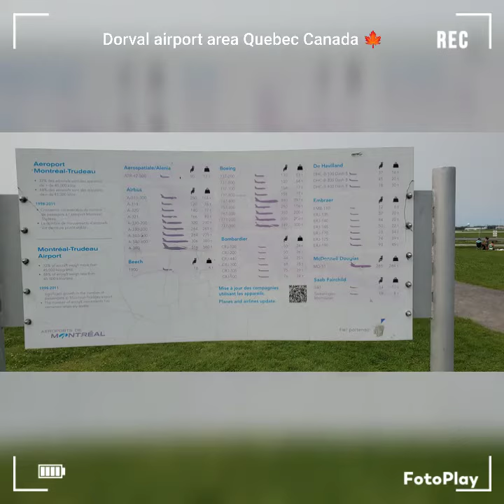August 9, 2023 @shorts ❤️ Dorval airport area Quebec Canada 🍁 with my music playing @itayyahel ©